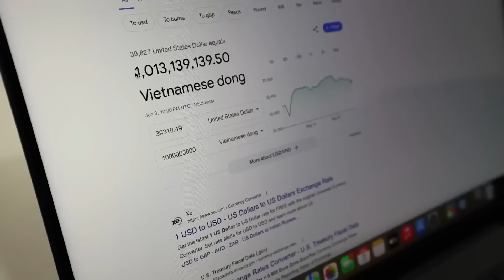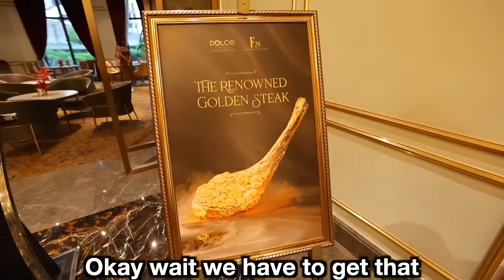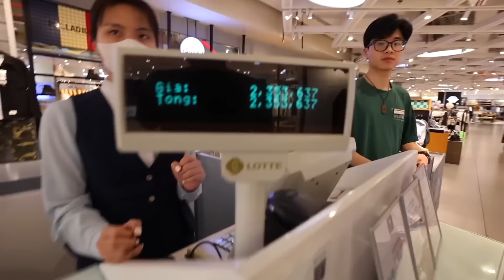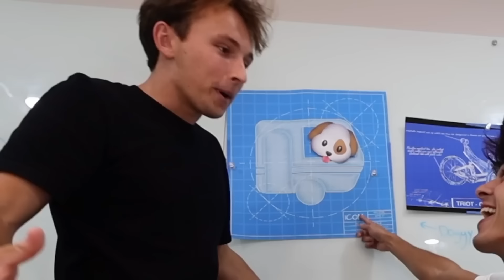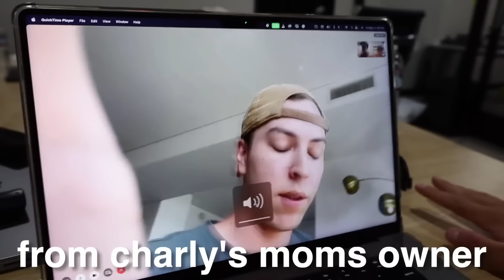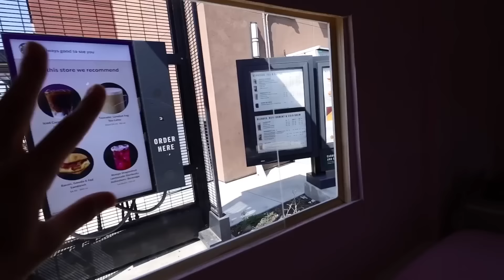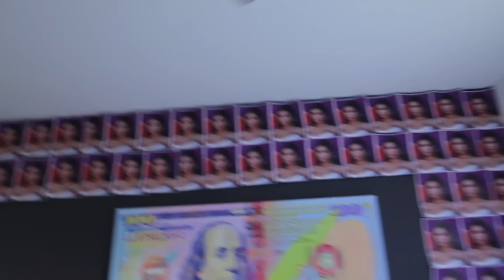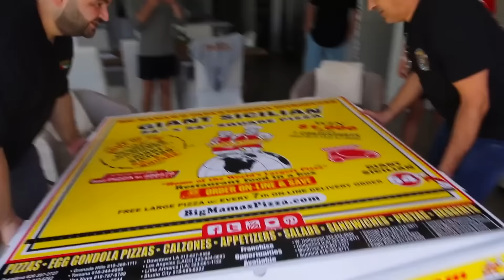How We Spent BIG for the BEST MEMORIES! | Brent Rivera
CHAPTERS:
00:00   I Spent 1 BILLION in 50 Hours!!
20:29   I Spent $20,000 Building a Dog House!
32:05   SURPRISING MY BROTHER FOR HIS BIRTHDAY!!
38:28   Surprising All My Friends with Gifts For an Entire Week!! (**Freakout)
45:46   Recommended Video To Watch Next